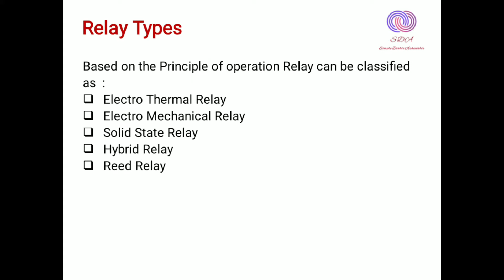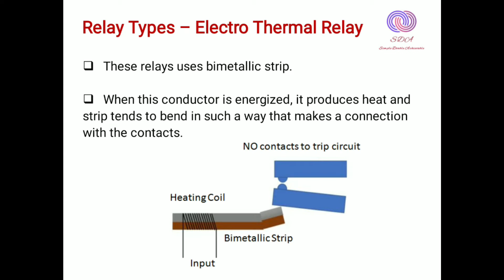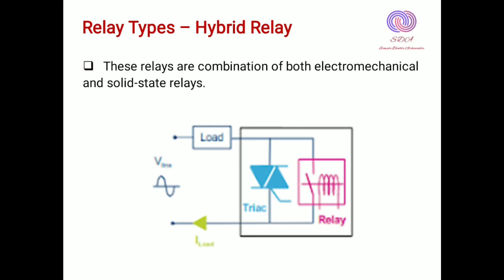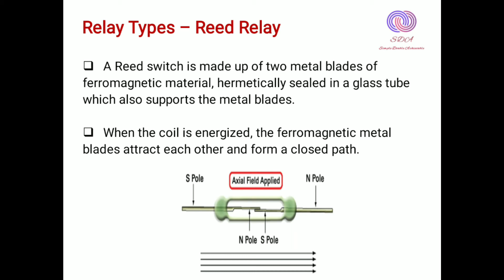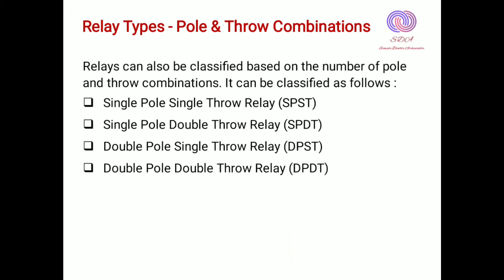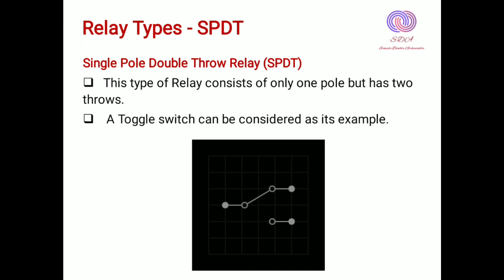Types of Relay | Relay Type | Different type of Relay | SPDT Relay | DPDT Relay| SPST | DPST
In this video we shall learn about different types of Relay. We shall see relay classification on the basis of Operating Principle and Contact points. We shall see Electro thermal relay, Electro mechanical relay, solid state relay, hybrid relay, reed relay, SPST relay, SPDT relay, DPST relay and DPDT relay.